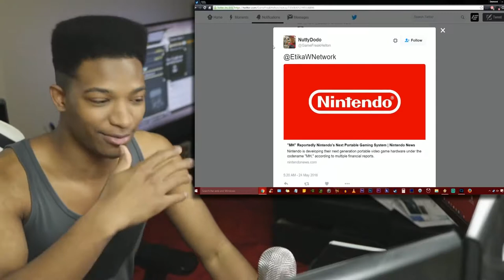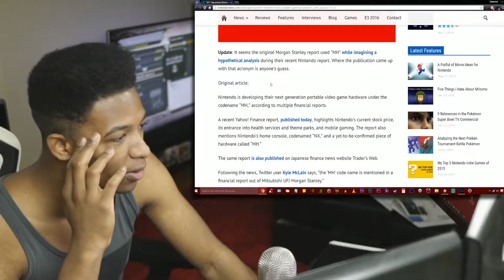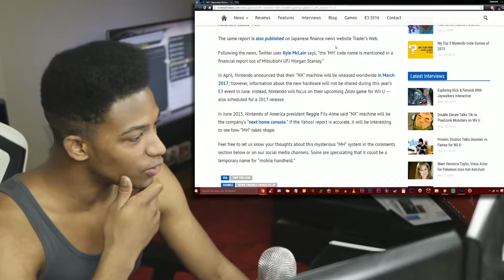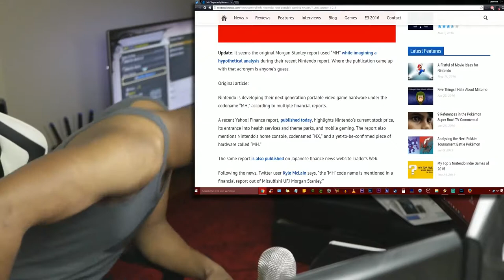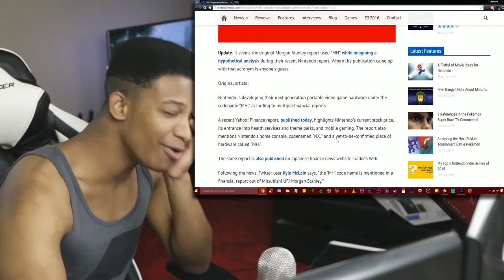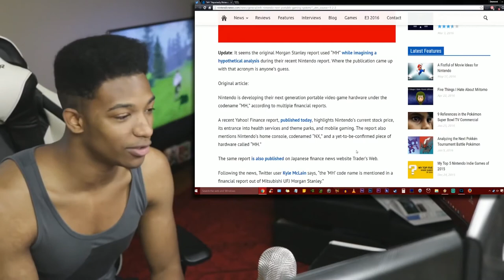Recent Rumors Mention "Nintendo MH" as Their New Portable...? I'm Growing Tired of This man...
Original Description: You really expect me to maintain an erection for almost 2 years with no official confirmation Nintendo? Jesus, this NX thing better be HYPE INCARNATE when it's revealed, cuz I'm blueballed to hell now.